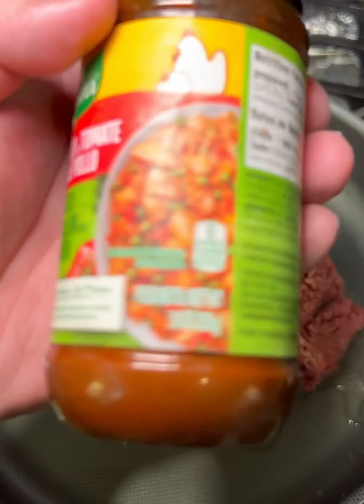Toco hacer spaghetti